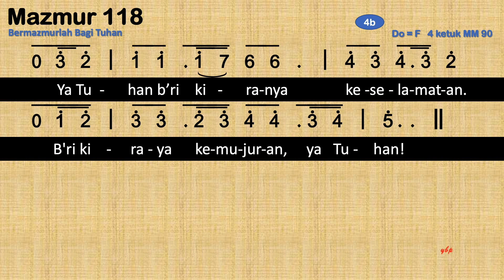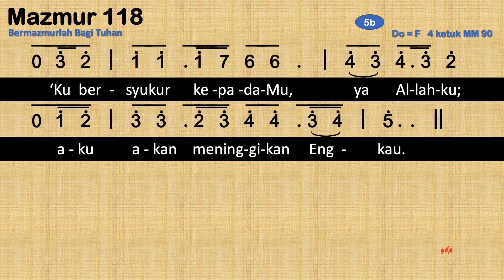Mazmur 118 - Dengan Pemandu Lagu - Bermazmurlah Bagi Tuhan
Mazmur 118 Bermazmurlah Bagi Tuhan

Bersyukurlah pada Tuhan kar'na Ia baik.
Bahwasanya untuk s'lamanya kasih setiaNya.

Tuhan itu kekuatanku dan mazmurku.
Ia sungguh t'lah menjadi kes'lamatanku.
Sorak-sorai kemenangan sudah menggema;
menggema dari kemah orang benar:
"Tangan Tuhan melakukan keperkasaan,
meninggikan orang-orang yang benar!"

Aku tidak akan mati, tapi hidup
dan 'ku akan menc'ritakan karya-karyaMu.
Tuhan t'lah menghajar aku dengan keras,
tapi Ia tak serahkanku pada maut.
Bukakanku pintu gerbang kebenaranMu.
Aku ingin masuk untuk bersyukur.

Ini pintu gerbang Tuhan, puji Tuhan,
orang benar akan masuk ke dalamnya.
Aku bersyukur padaMu, Kau menjawabku
dan telah menjadi kes'lamatanku.
Batu yang sudah dibuang tukang bangunan
kini sudah jadi batu penjuru!

Hal ini telah terjadi dari Tuhan,
suatu perbuatan ajaib di mata kita.
inil hari yang dicipta oleh Tuhan.
Marilah kita bersorak kar'nanya!
Ya Tuhan b'ri kiranya keselamatan.
B'ri kiraya kemujuran, ya Tuhan!

Diberkatilah yang datang dalam nama-Nya.
Kami memberkati kamu dalam nama-Nya.
Dia menerangi kita, Tuhanlah Allah.
Ikatlah korban pada tanduk mezbah.
'Ku bersyukur kepada-Mu, ya Allahku;
aku akan meninggiikan Engkau.